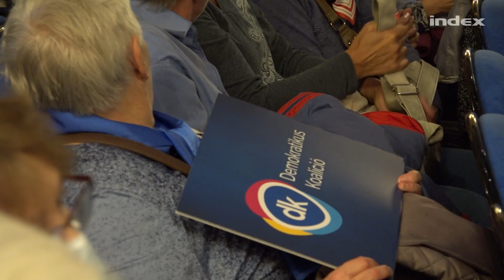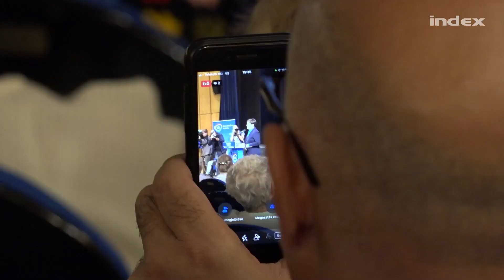Dobrev Klára: Az én stratégiámon ez nem változtat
A Demokratikus Koalíció miniszterelnök-jelöltje szombat délután kampányeseményt tartott Budapesten.

Az ellenzéki előválasztás második fordulójának kezdete előtt Dobrev Klárát többek között arról kérdeztük, mit szól Karácsony Gergely visszalépéséhez, valamint hogy mi a véleménye azokról a kritikákról, amelyek szerint vele nincs esélye az ellenzéknek Orbán Viktor ellen 2022-ben.

Dobrev Klára leszögezte: nem változtat a kampánystratégiáján a főpolgármester bejelentése, ő továbbra is azt fogja csinálni amit eddig, járja az országot és a választópolgárokkal beszélget.